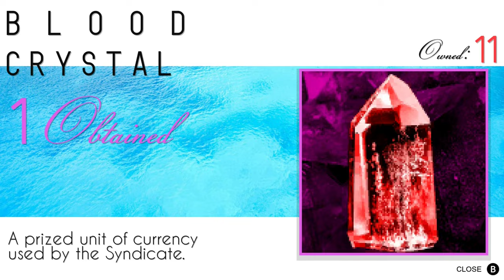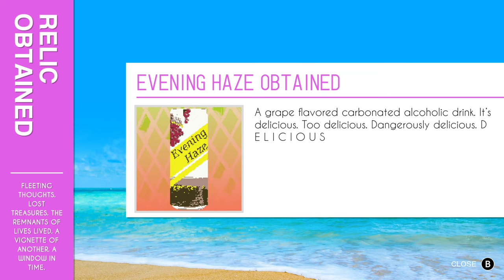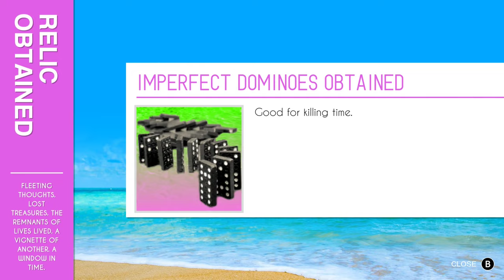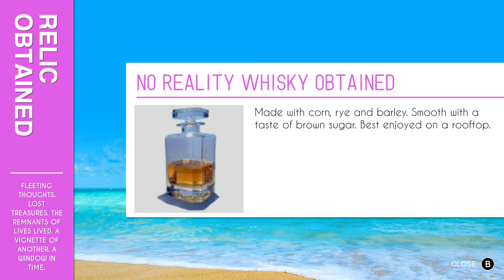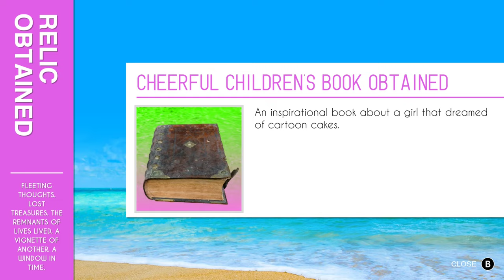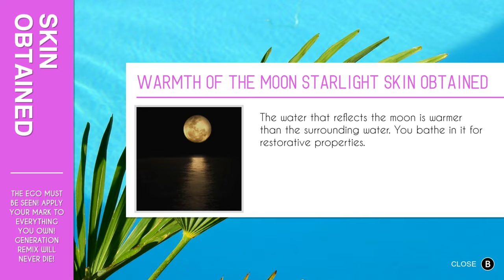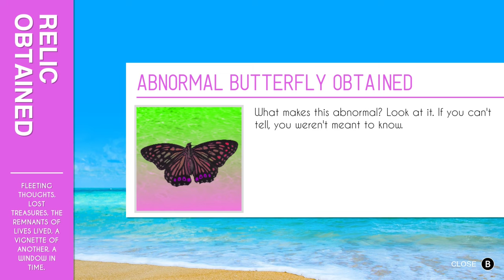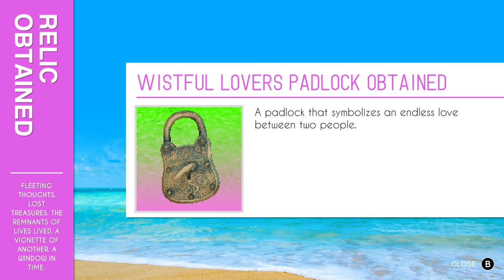Paradise Killer (Ep.22) Full Of Goo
I gotta say I ramble a fair bit in this one. I was definetly trying to say, well,  something.   - Please Click 'Show More' Below -